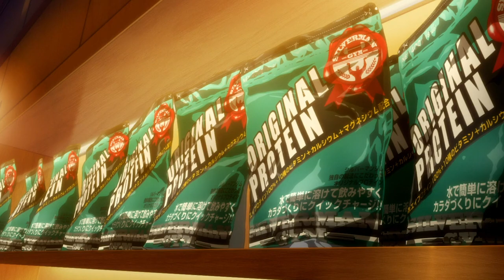How Heavy Are Those Dumbbells You Lift?